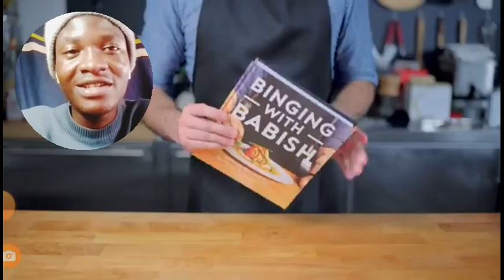Best Gastronomic White castle order Appetizing American dish Reaction 2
If you're a foodie with a penchant for delicious and satisfying fast food, look no further than White Castle, the iconic American hamburger chain. While White Castle is known for its famous sliders, the menu offers a surprising array of mouthwatering options. Among them, the best gastronomic White Castle order with an appetizing flavor dish is undoubtedly the "Chicken Rings."

Our channel is about Trending and famous foods/meals, Home-made cooking/seasonal hacks, Gastronomic flavorful tasty dish, Classical Foodie fresh Savory ingredients  and Delicious cooking curlinary appetizing recipes Worldwide. We cover a lot of cool stuff like making Reaction updates on Newly Released foods, and ancient foods also.
I also provide Reactions to top trending entertainment,